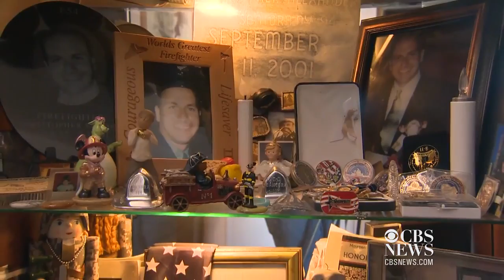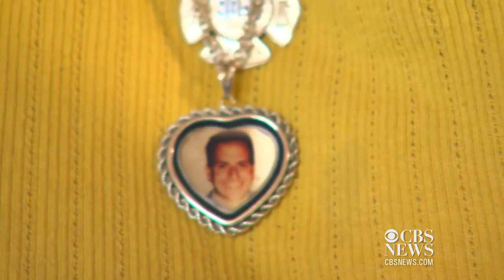NYC museum dedicated to 9/11 victims set to open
Officials announced that the National 9/11 Memorial and Museum in New York City will finally open to the public on May 21. While the exhibits are meant to honor those who perished, there is at least one aspect of the museum that has upset some Sept. 11 family members. CBS News' Jericka Duncan reports.